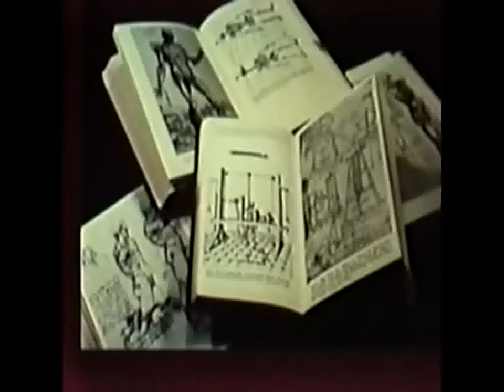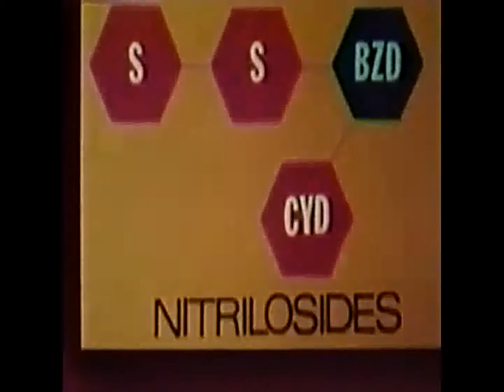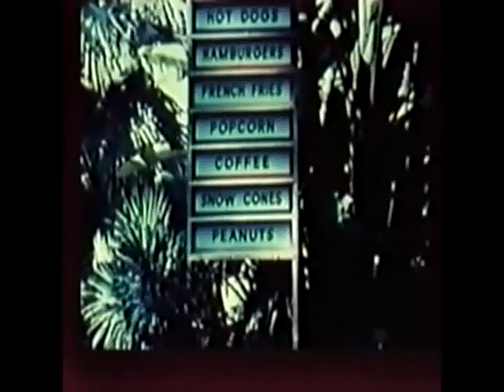Vitamin C - Was Scurvy a Hoax too? Tang duutin!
Scurvy at one time was a matter of fact on sailing vessels. Improper diet planning could wipe-out a crew. Can you imagine the astronauts w/o tang?